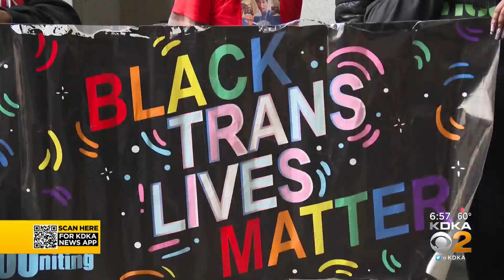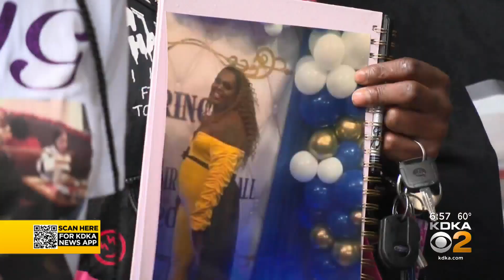Activists Rally For Black, Trans Community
Local activists rallied in the rain in downtown Pittsburgh Tuesday to call for changes that provide more protections for members of the Black community and those who identify as trans; KDKA's Royce Jones.